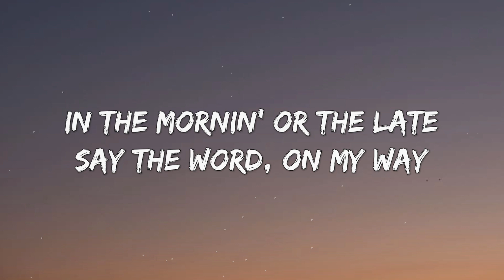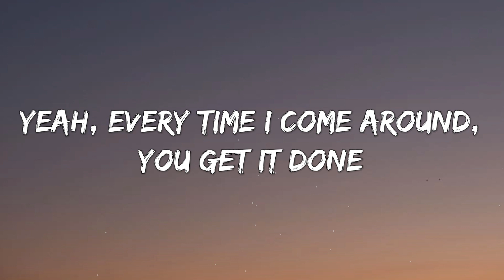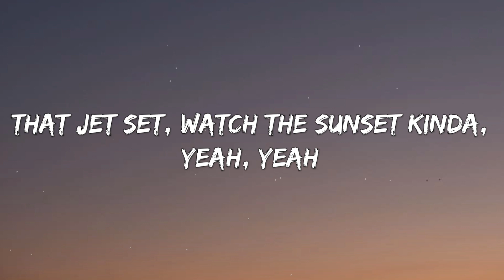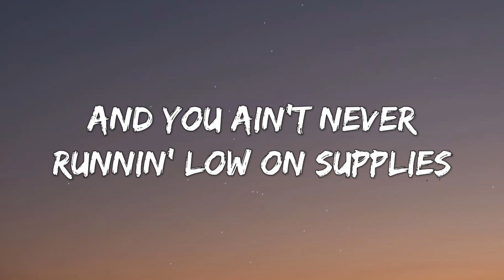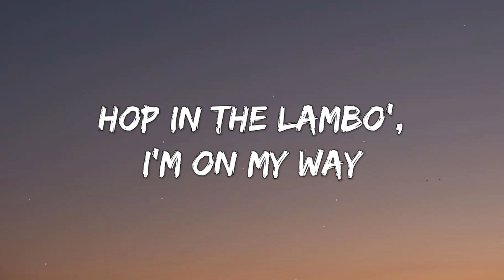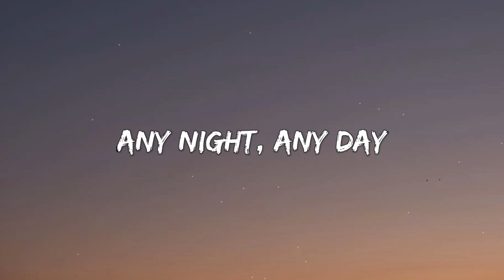Justin Bieber -Yummy (Lyrics)